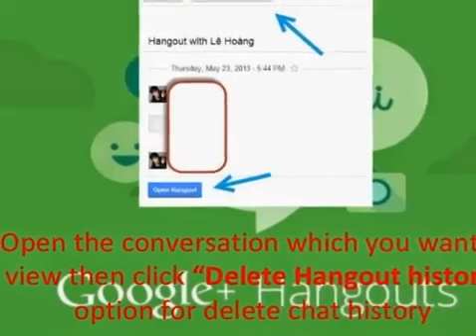Turn Off and Delete your Chat History in Google Hangout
Hi friends, this video will show you how to turn off and delete your chat history in Google Hangout. These disable history feature’s applicable only in android platform. With the help of this video, you can remove and turn off your all sensitive previous saved chat history. Watch the video and follow all the steps carefully.